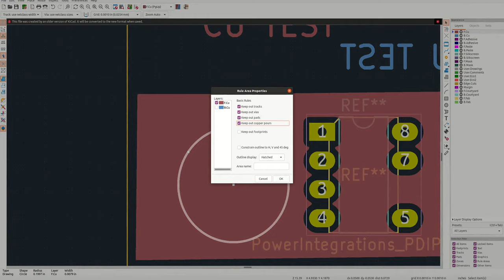KiCad v5.99: convert circle to copper zone keep-out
Convert circle to copper zone keep-out in the current KiCad development branch (v5.99) which will be released soon as KiCad V6.